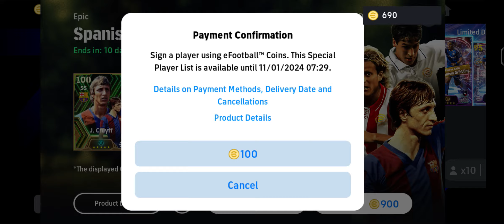I Got New Epic Booster Raúl In 200 Coins...🤯 PACK OPENING TRICK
New epic trick efootball 24
efootball 24 new pack
pack opening
pack opening trick
epic Pack opening trick
trick to get epic in efootball
Booster epic
epic booster
efootball pes
efootball 24 pes 21